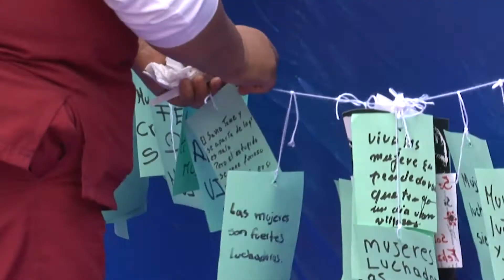Secretaria Nacional de Gestión de la Política (S) Paola Pabón intervención ELAP